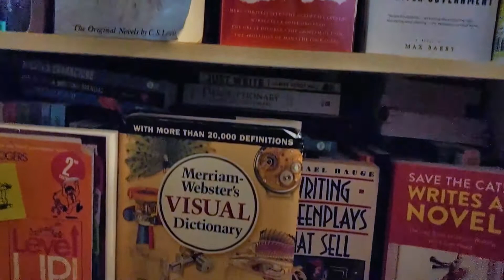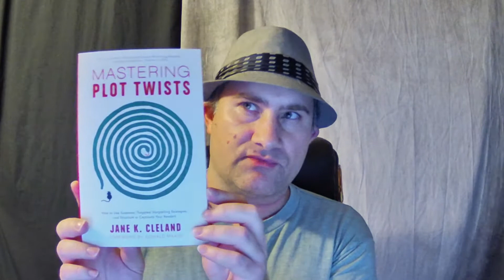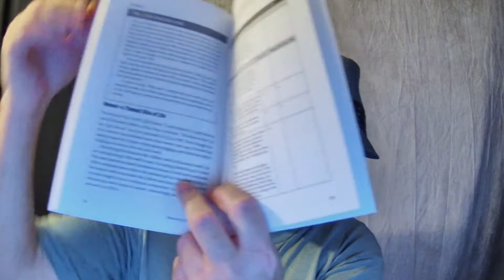Let's Discuss Jane K. Cleland's "Mastering Plot Twists" (The Writer's Bookshelf, Episode #38)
Book: Mastering Plot Twists: How to Use Suspense, Targeted Storytelling Strategies, and Structure to Captivate Your Readers
Author: Jane K. Cleland
Publisher: Writer's Digest Books

Colleges and universities are fine, but there's always more to learn about a topic after you get your degree. Whether you're an author or an aspiring author, you can improve your skills by studying books on craft and lifestyle far better than you could by just taking a couple semesters of creative writing at your local community college.

The Writer's Bookshelf: Recommended References and Writing Resources is a series devoted to those books on the writing craft and writing life that I (a writer) have learned from and would recommend to anyone who's looking to tell a great story. These books continue to live on my bookshelf as they have been valuable to me as a resource.

Anyone who wants to share their experiences with these books or links to their blogs, showcasing what they've learned from the readings can do so in the comments.

If you have a book you'd like me to talk about in a future video (if I have it on my bookshelf), be sure to let me know in the comments.

My new author site will be live soon. Once it's open, you can check it out here:

And, of course, you can always catch up with me on my blog at Drinking Cafe Latte at 1pm: